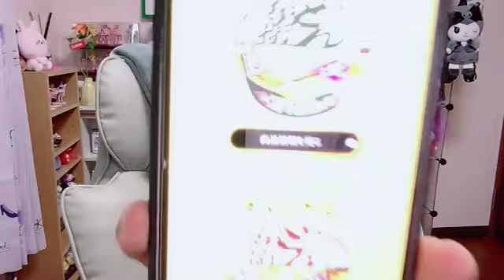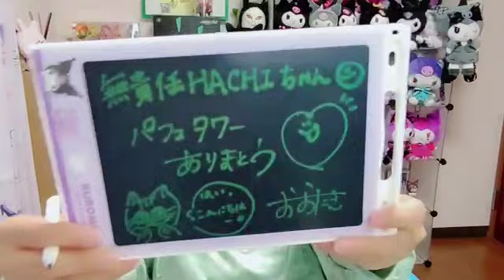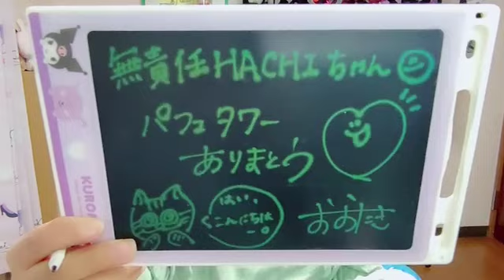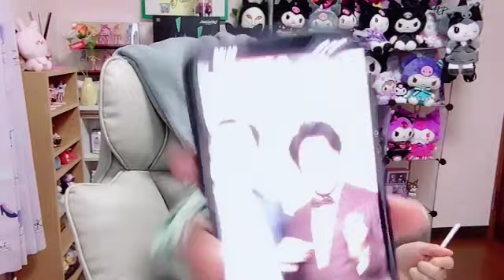2024年10月12日 12時34分08秒 22時49分53秒 大滝友梨亜😶‍🌫️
元NGT48(1期)
153cm A型